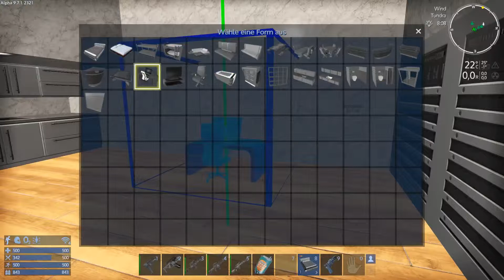Empyrion – Galactic Survival Hohe Ansprüche ans Quartier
Die Ansprüche steigen mit der Zeit auch an sein Quartier, auch wenn man sich da eher sehr selten aufhält. Etwas Platz für privaten Loot und ein gutes Wohnklima sollte aber dennoch sein.^^